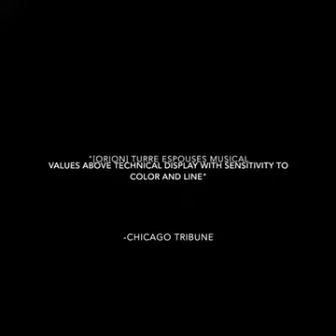LEGACY - Promo Video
LEGACY - the family jazz band for a luxury experience. Steve Turre, father and Trombonist, Andromeda Turre, daughter and Vocalist, Orion Turre, son and Drummer. Only New York’s top Jazz Musicians, straight from the stage to your event.